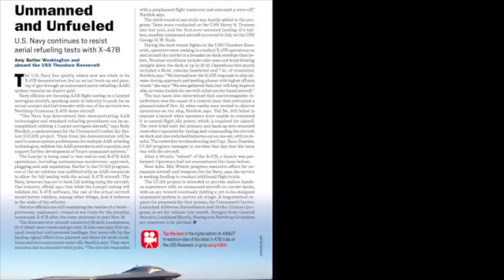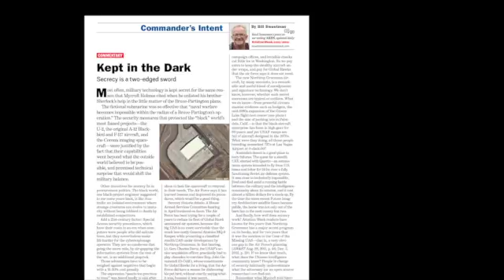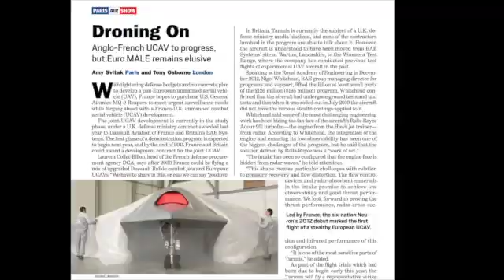Unmanned Systems in 2013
A roundup of unmanned systems highlights in 2013